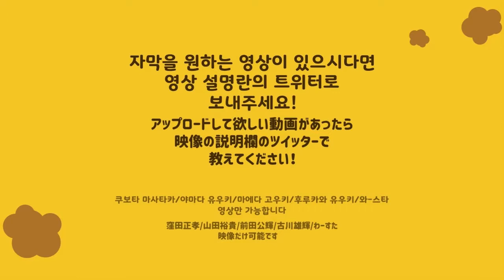[마에고키] 마에다 고우키 「CMNOW vol.203」 촬영 메이킹 「산뜻한 오빠!」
번역·자막 : 낭마

오역, 의역 있을 수 있습니다